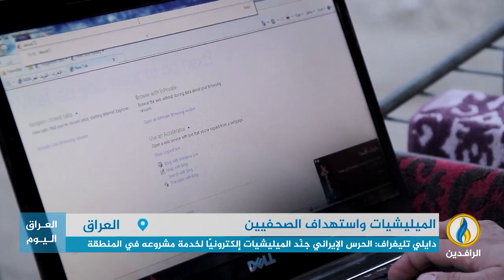تقرير | تقرير أمريكي: تعرّض صحفيين عراقيين لتهديد بالقتل عبر منصات التواصل الاجتماعي